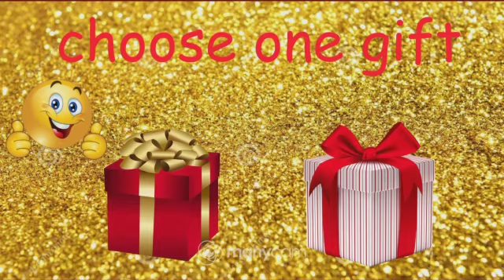🎁 LISA OR LENA 💕 🎁 This or that , left or right? 💕 Choose your gift box || heroicpoint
Pick number and see wat you gat there are amesing staff hop you will love it enjoyyyyy 🎁